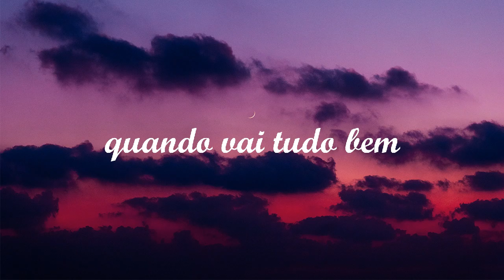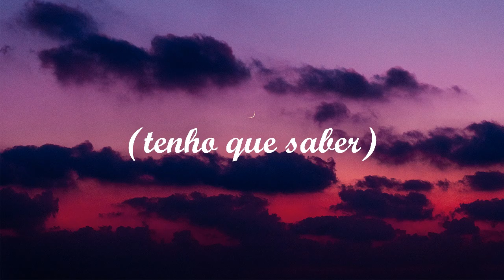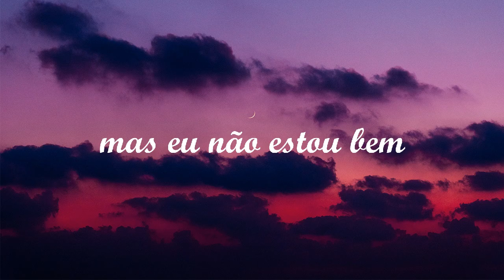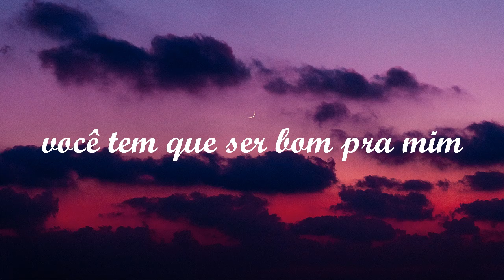H.E.R. - Good To Me (tradução) ♪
Lyrics
Wanna try, I wanna thrive
Not just survive, no fakin'
And every night when it's feelin' right
Feel like you're livin' lies and now I'm breakin'

But I cannot stay
And I'm not okay
All on my own
You got to be good to me
Please give me peace
And make me believe
That I'm not alone
You got to be good to me, me
You got to be good

It's 3 AM, I gotta know (Gotta know)
Where were you? I been waitin'
I let it go, but prove me wrong
Oh, something's off, am I crazy?

I cannot stay
But I'm not okay
You got to be good to me (Be good)

Don't know what I'm chasin'
I can't erase what I'm feelin' deep inside
Oh, but I

I cannot stay
You got to be good to me (Be)
You got to be good to me (Got to be good)
Be good to me, baby
Got to be